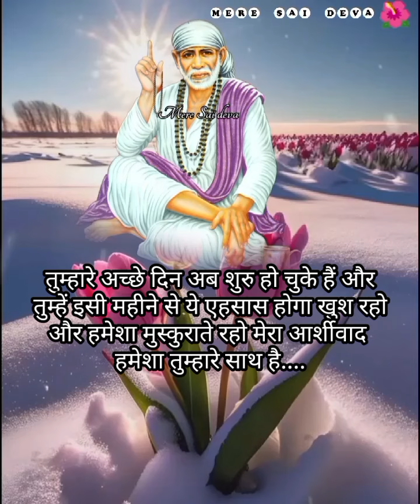खुशखबरी मिलेगी l SAI SANDESH l Aaj ka Sai sandesh l today Sai sandesh l Sai baba ratri sandesh today